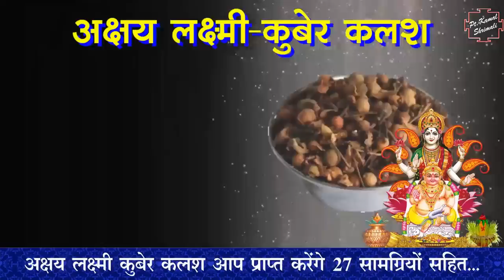Diwali Puja Muhurat 2020 | लक्ष्मी पूजन दिवाली मुहूर्त | Kamal Shrimali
वैदिक ज्योतिष की सहायता से, सदियों से चली आ रही परेशानियों का समाधान कुंडली विश्लेषण से किया जाता आ रहा हैं। क्या आप भी परेशान हैं की कोई सही मार्गदर्शन नहीं दे पा रहा, तो आप अभी अपना कुंडली विश्लेषण Gurudev Kamal Shrimali Ji से स्वयं करवा सकते हैं, क्यूंकि एक सही मार्गदर्शन आपको कामयाबी की ओर सही कदम बढ़ने में मददगार साबित हो सकता हैं।
आपको सिर्फ नीचे दिए गए नंबर पर संपर्क करने जितना परिश्रम करना हैं।
Phone Number of Head Office: 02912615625, 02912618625, 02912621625, 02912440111 or 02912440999.